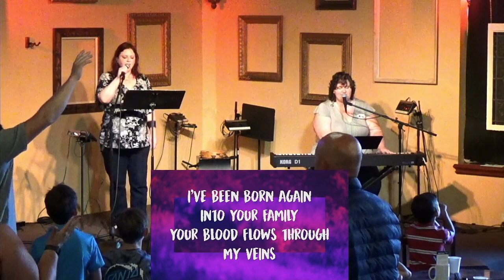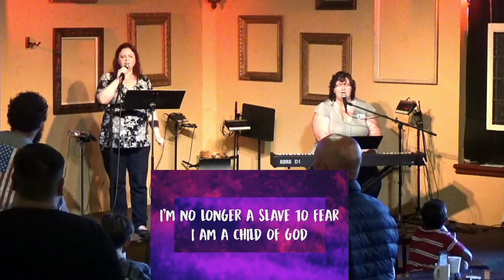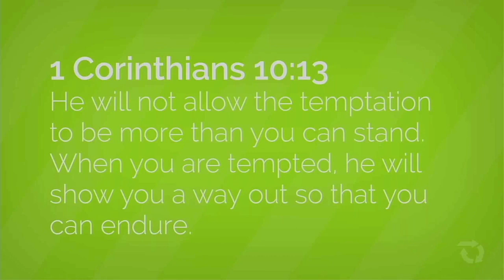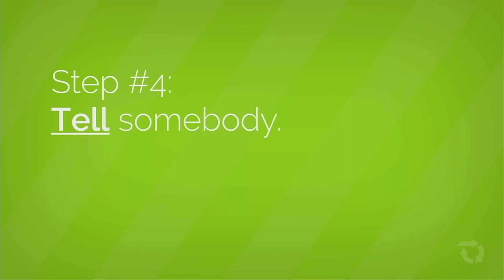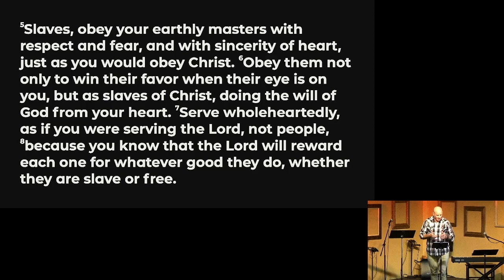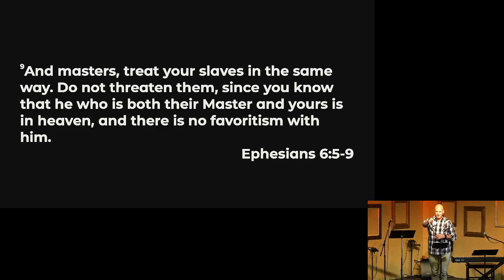SGC Service 8/8/2021 | Power | Week 9: One Master, No Slaves: Mutual Respect in the Work Space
Main text: Ephesians 6:5-9
Other Texts and Resources:
    Galatians 3:28
    Matthew 6:24
    Egypt and Israelite Slavery in Exile (Exodus 1)
    Bema Podcast
    Roman Slavery; Social, Cultural, Political, and Demographic Consequences

What are some of your worst or best jobs? And how did your boss or employees play a factor in that bad experience?

What are some of the factors that drive slavery? And how does it have adverse effects on society?

What is mutual submission in the work place look like and how does having One Shared Master (God) help in this manner?

What are ways for you to approach work in a way that honors this call to mutual submission this week?

Pray For One Another